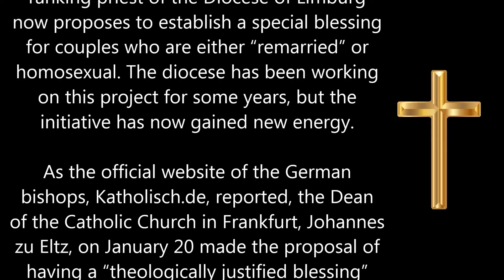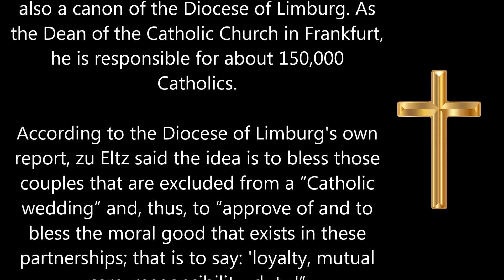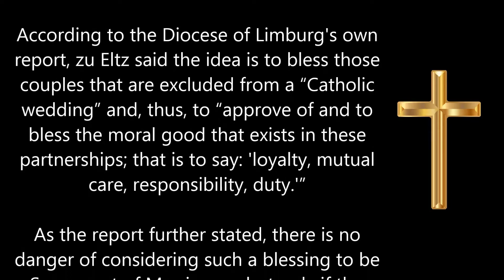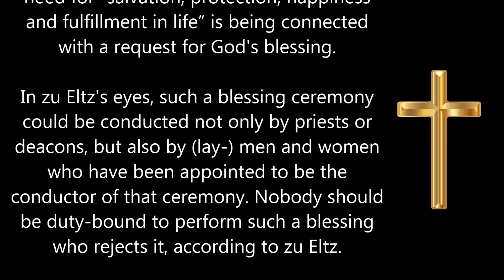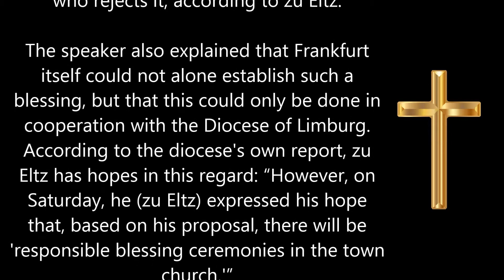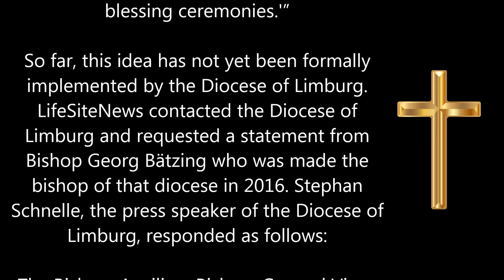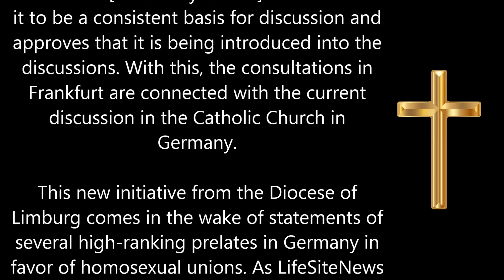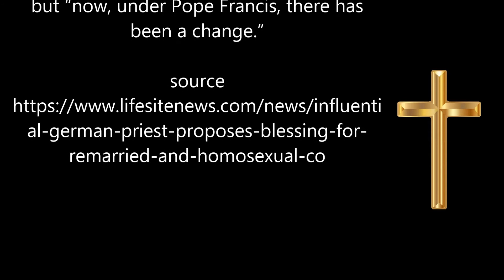German diocese proposes blessing for ‘remarried’ and homosexual couples